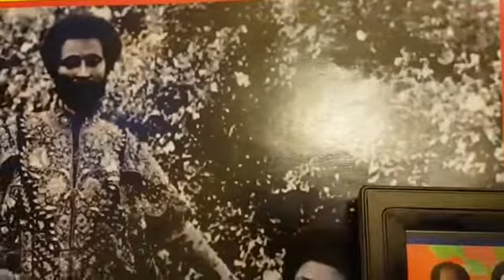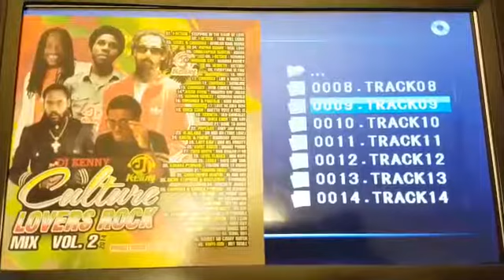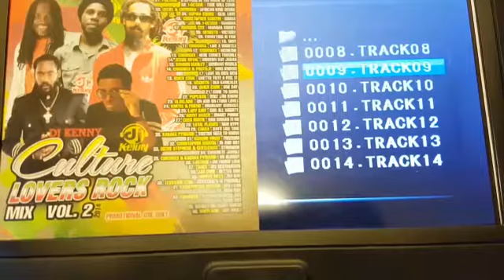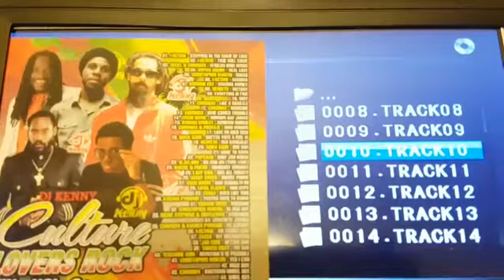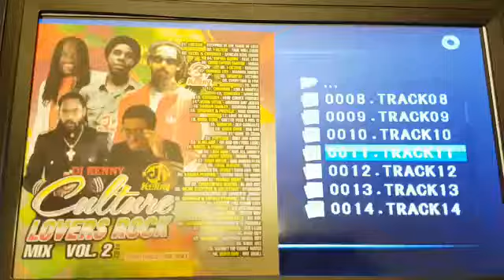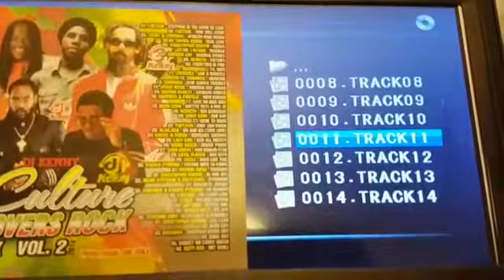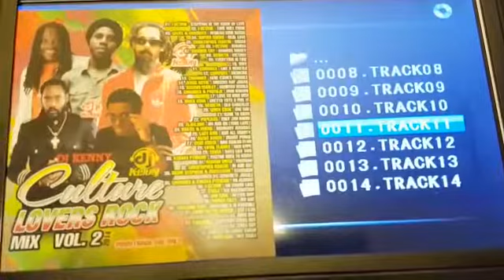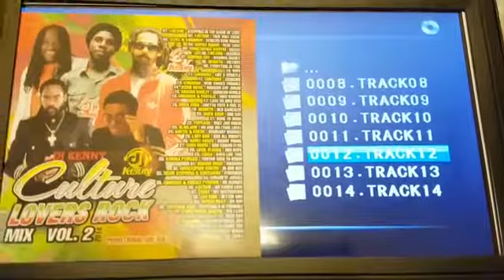Reggaemust-- Taurus Riley, I-Octane, Chronixx, Romain Virgo, Damian Marley, MELCHEZIDEK I, NICOGILGR